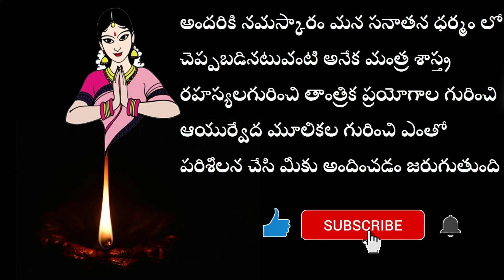ఈ క్షేత్ర నామాన్ని రోజు ఒక్కసారి మనసులో స్మరిస్తే చాలు మోక్షం మీ అరచేతిలో ఉంటుంది